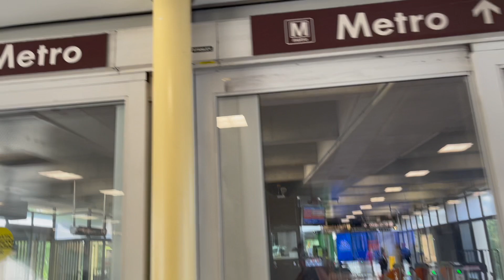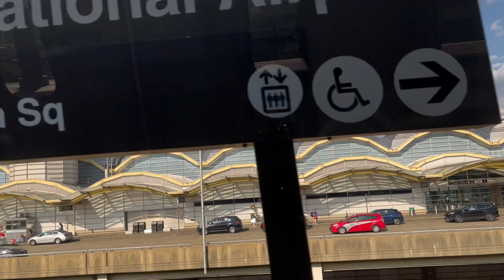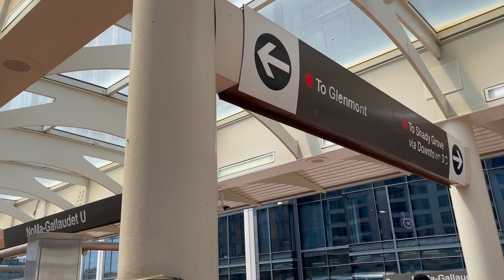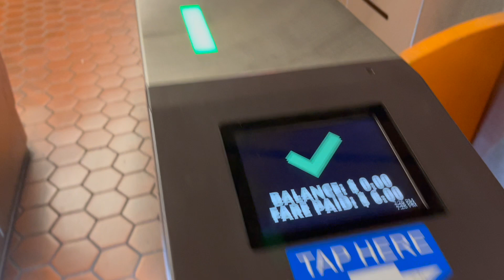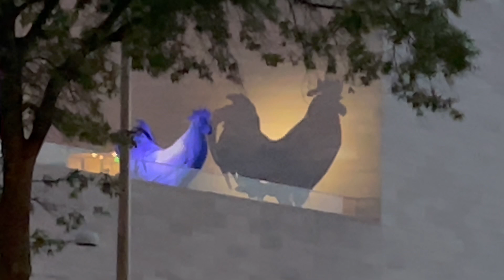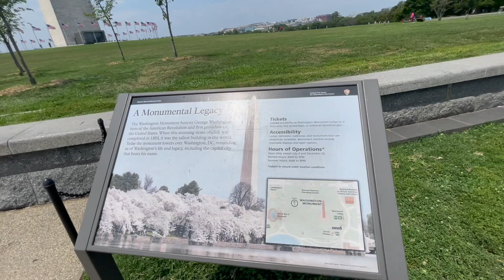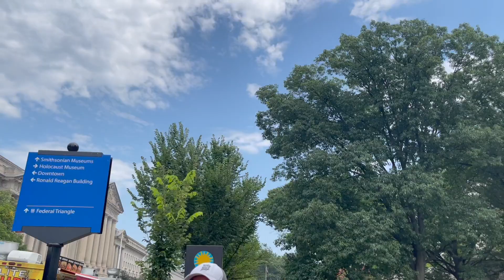Вашингтон, DC. Лето